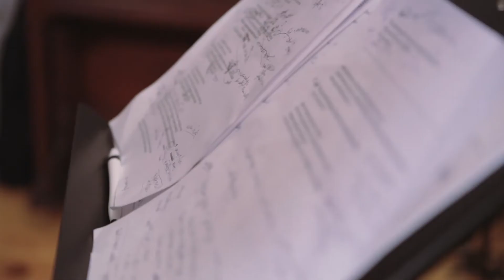Stephanie Chou - Asymptote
ASYMPTOTE
Filmed December 2014
Produced by Glass Embassy

Stephanie Chou - voice, composition
Andy Lin -  viola
Octavia Romano - guitar

Recorded at Vinegar Hill Sound in 2014 by Justin King
Mixed by Roy Hendrickson
Mastered by Randy Merrill at Sterling Sound, NYC

This song is a metaphor between asymptotic functions -- two curves that get infinitely close to each other but never touch -- and people.